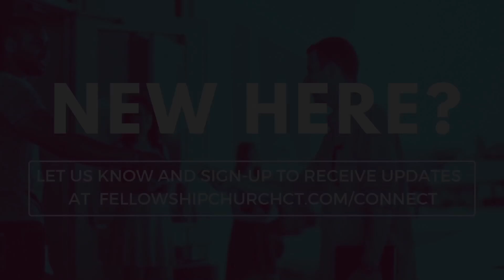Jonah: The Rescue - 8:30AM Service